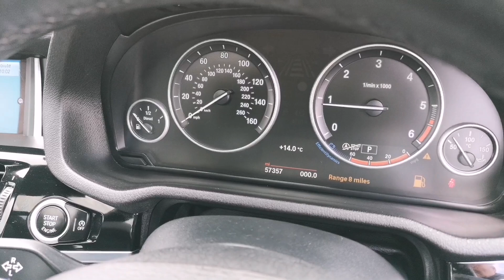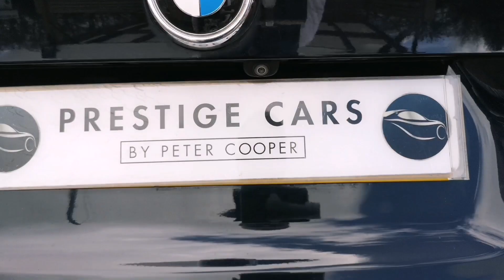Prestige Bransgore - BMW X3 GH16KNO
Prestige Cars by Peter Cooper Bransgore are delighted to present this BMW X3 xDrive20d M Sport. Two owners from new with two keys. Finished in Carbon Black Metallic with Black Full Nevada Leather interior. Features include: Electric Panoramic Glass Sunroof, Professional Navigation, Visibility Package, Front and Rear Parking Sensors with Reverse Camera, Harman Kardon Sound System, 20" Light M Double Spoke Alloy Wheels, M Sport Plus Package, Heated Steering Wheel, Paddle Shift, Adaptive Headlights with Highbeam Assist, , Please call us on 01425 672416 with any questions.